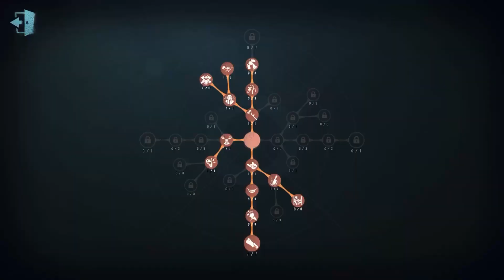#184 4th Geisha | Pro Player | Arms Factory | Identity V